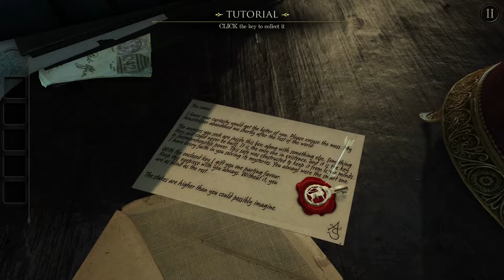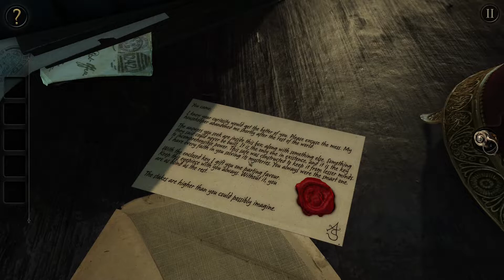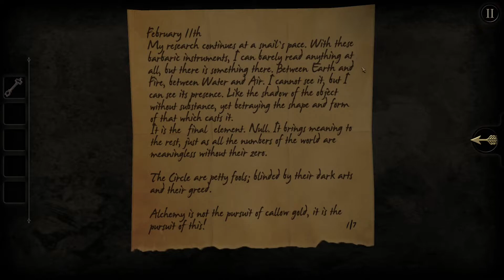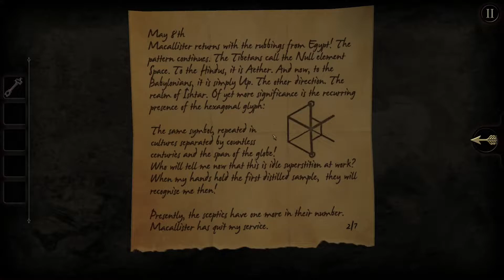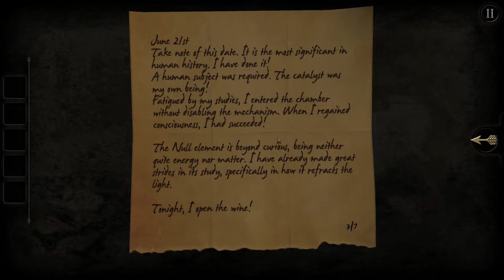The Eye of Truth - Let's Play The Room - Part 1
The Room is a point-and-click video game developed by Fireproof Games, challenging the player to open a series of puzzle boxes with locking mechanisms from the 1800’s. Featuring a creepy occult aesthetic, one of The Room’s central mechanics is a lens that reveals invisible markings.